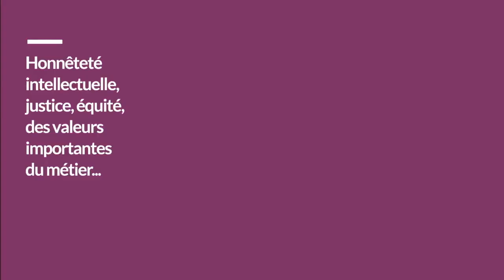Le métier de CPE : Soleya Mondon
Sgen Cfdt c'est la Cfdt dans l'éducation nationale !

● INFORMATION ●

Le Sgen-CFDT se bat contre les inégalités par la pratique d’un syndicalisme de proposition, de revendication et de critique sociale. Agissant pour la transformation de la société, le Sgen-CFDT se bat contre les inégalités et contre les exclusions de tous ordres. Il situe l’emploi au coeur de son action. Il lutte contre toute forme de précarité.